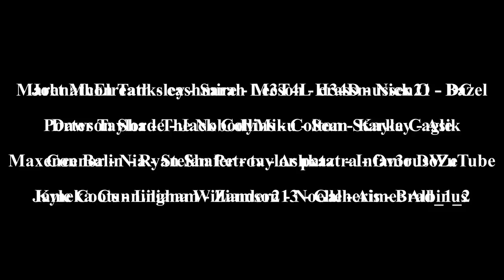Minecraft 1.19 Hardcore Let's Play: Strider Hot Springs! Episode 36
Let's Play Hardcore Minecraft 1.19 Episode 36! (SEASON 2) If we die, then it's all over! In this episode we finally build a sanctuary (hot springs) for the striders!! Also the world is now up for download to the public from episode 25. I used complementary reimagined shaders when recording this episode!! I hope that all of these videos can help people out there sleep, relax, and study!